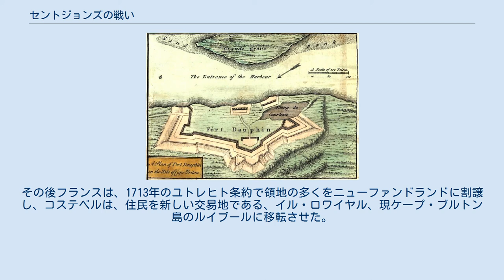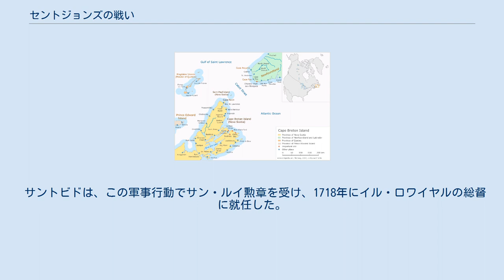セントジョンズの戦い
セントジョンズの戦いは、1709年1月1日、イギリス（グレートブリテン王国）植民地であったセントジョンズに、フランスが奇襲をかけ、占領した戦いである。
この地は後にイギリスが奪還し、1713年のユトレヒト条約でイギリス領となり、その後フランス人入植者は、イル・ロワイヤル、現在のケープ・ブルトン島へと移転した。
 アン女王戦争勃発前の一時期、ニューファンドランドはフランスとイギリス（当時のイングランド）が争奪を繰り返していた。
1690年代のウィリアム王戦争の時期に行われたフランスの奇襲は、イングランドの入植地を完全に破壊した。
その中には、この島の主要な港であるセントジョンズも含まれていた。
イングランドは東側のセントジョンズに要塞を築いたが、フランスも南側を抑えていた。
 1702年、イングランド海軍の提督ジョン・リークが、フランス植民地を奇襲したが、プレザンスだけは見合わせた。
ここの港にフランスの軍艦を発見したからだった。
1704年から1705年にかけての冬、プレザンス総督のダニエル・ドージェ・ド・スーベルカスが、ミクマク族とケベックのフランス系入植者との力を借りてセントジョンズの包囲戦に出た。
町を焼き、要塞を攻め落とそうとしたが、失敗に終わった。
 プレザンス総督スーベルカス その後、1708年も押し詰まって、スーベルカスの後任であるフィリップ・パストゥール・デ・コステベルは、またもセントジョンズを急襲できる機会に恵まれた。
フリゲート艦ヴィーナスを始め、数多くのフランス艦と、私掠船が何艘か、西インド諸島からやって来て停泊していたからだ。
コステベルは、この機を逃す手はないと考え、副官のジョゼフ・ド・モンベトン・ド・ブルイヨン・ド・サントビデを送りこみ、ヴィーナスの艦長、ルイ・ドゥニ・ド・ラ・ロンドの助力を得て、陸路でのセントジョンズ急襲のために、人手を借りることにした。
艦隊から召集した兵員と、入植地の住民と、ミクマク族とから計164名を引き連れて、サントビデは1708年12月14日、セントジョンズへ出発した。
 1705年から1706年の冬、かつてセントジョンズを統治していたイングランド海軍少佐トマス・ロイドは、再びこの地の司令官に戻っていた。
ロイドは、1696年にも同じ部署に就いたことがあったが、ジョン・ムーディの悪だくみでこの地位を追われていた。
また、暴力的で怒りっぽい気質が災いしたと、入植民たちが噂していたのを知った。
本国に一旦戻った時は、様々な非難を一掃し、かつて自分を追放したジョン・ムーディが、1705年の要塞防御に貢献していたにも関わらず、セントジョンズの責任者に返り咲いた。
1708年まで、さして大きな事件もないままセントジョンズを統治し、1707年のフランス入植地への遠征に参加し、漁師たちの一時的な入植地を荒らしまくった。
また民兵隊を組織し、人口のほとんどが避難できるであろう要塞を築き、フランスと先住民の奇襲が絶えないため、入植者を説得して、要塞の中で冬を越させることにした。
 現在のケープ・ブルトン島（黄色部分）。
カボット海峡をはさんで、ニューファンドランド（緑）と向かい合っている 1709年1月1日、サントビドは無防備なイギリスの駐屯兵に攻撃を仕掛けた。
危急の知らせで、ロイドも、古い方の要塞であるフォート・ウィリアムで目を覚ましたが、相手が誰であるか分かっているにもかかわらず、数分もたたずに動きが取れなくなってしまった。
新旧の要塞をつないでいた出撃路には錠が下ろされており、新しい要塞にいた兵士は、古い方への支援ができなくなっていたため、わずかな抵抗の後、新しい要塞で、指揮を取っていたジョージ・ベインは降伏した。
 フランスは1709年の4月までセントジョンズを占拠したが、コステベルは、占領しておくよりも、要塞を壊して放棄するようにとの命令を出した。
イギリスはその地を再占領し、また入植地を再建した。
その後フランスは、1713年のユトレヒト条約で領地の多くをニューファンドランドに割譲し、コステベルは、住民を新しい交易地である、イル・ロワイヤル、現ケープ・ブルトン島のルイブールに移転させた。
 サントビドは、この軍事行動でサン・ルイ勲章を受け、1718年にイル・ロワイヤルの総督に就任した。
 ^ Prowse, p. ...